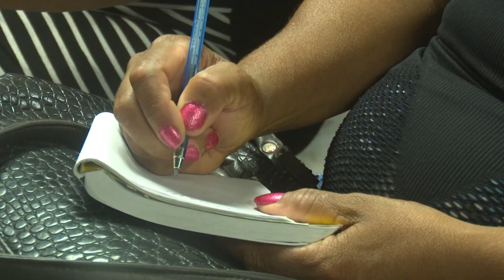Organizan preparativos por el aniversario 70 del asalto al cuartel Moncada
El Asalto al Cuartel Moncada es una de las hazañas históricas más importantes del país. Recordar y festejar este hecho resulta necesario para los santiagueros. Más detalles en el siguiente reporte.